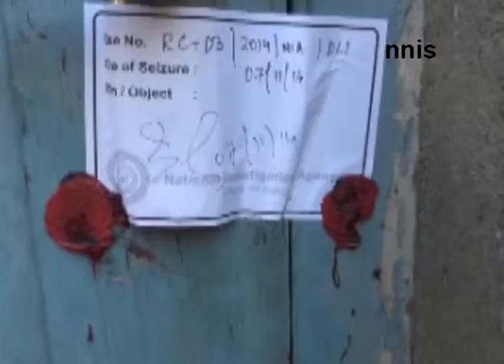Burdwan Blast Key Conspirator’s House Raided